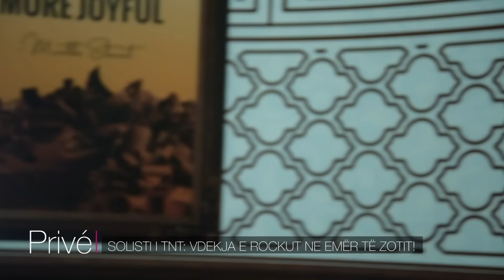SOLISTI I TNT: VDEKJA E ROCKUT NE EMER TE ZOTIT!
STORY: VLORIJAN HALILI
KAMERA: LIRAK STUBLLA
MONTAZHI: ARIANIT HALILI